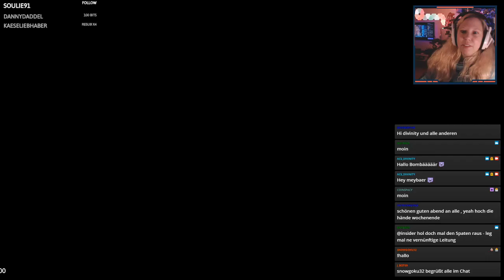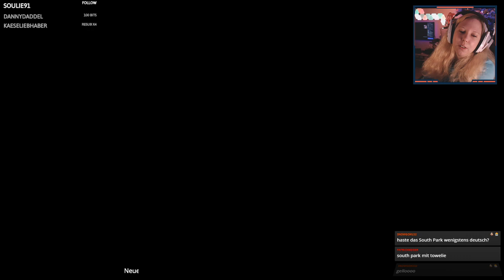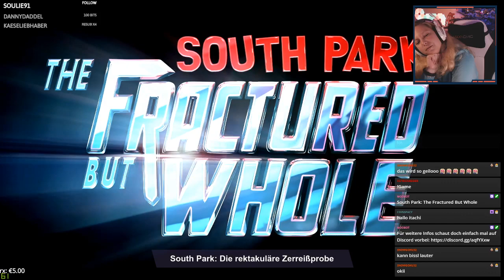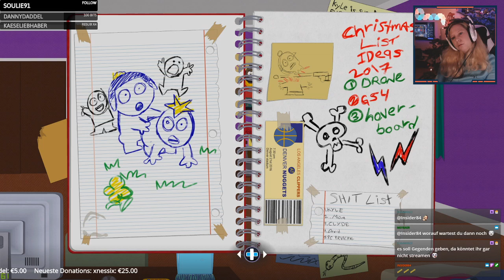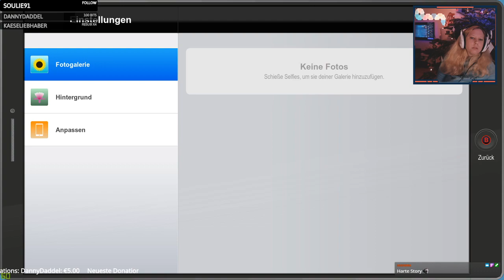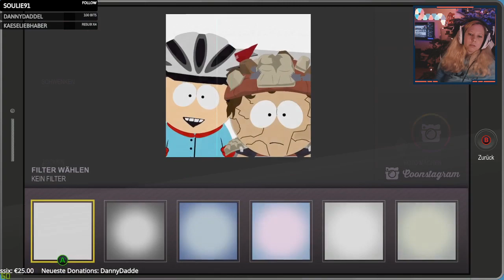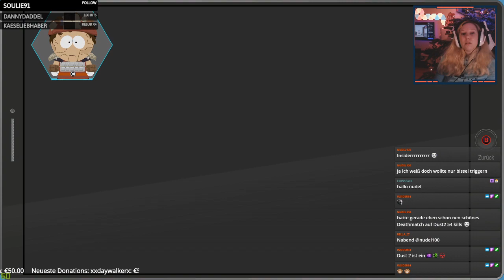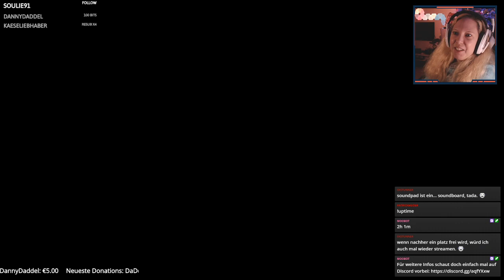Livestream | South Park - Die rektakuläre Zerreißprobe Part 1